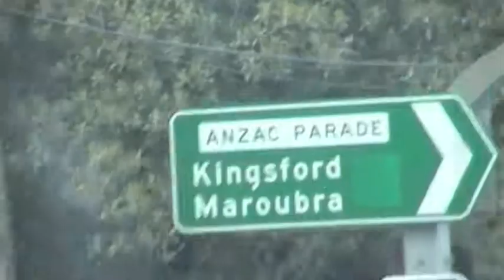A day at maroubra skatepark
Some clips me and Charlie got at maroubra skatepark

Z